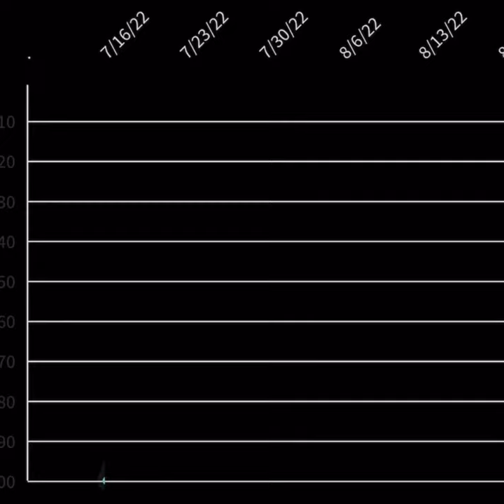Steve Lacy Chart History - Billboard Hot 100 (Updated)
i love steve lacy and wanted to make this whenever bad habit finally reached number one! i’m so happy it made it, and with static and dark red on the rise as well, steve is doing great rn.

top songs:
bad habit - peak number 1 for 1 week
static - peak number 78
dark red - peak number 79

additional tags: billboard hot 100, chart history, charted music, top songs now, hit music 2022, pop music, pop songs, biggest hits now, number one hits, bad habit tiktok song, steve lacy, gemini rights, billboard top 10, best hit songs, music ranking, rap, r&b, genre bending music, tyler the creator, frank ocean